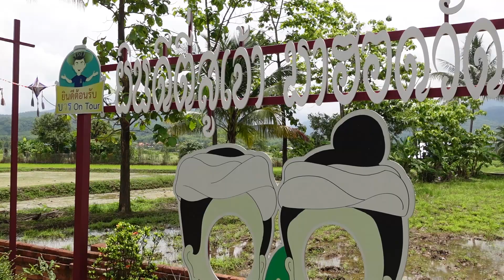"แอ่วร้องแง แลวิถีไทลื้อ" วัดร้องแง(บ้านร้องแง) 2/2 สภาพแวดล้อมในวัดร่มรื่น สวยงาม 04-07-2567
บ้านร้องแง ต.วรนคร  อ.ปัว จ.น่าน หากท่านอยากจะมาสัมผัสวิถีชีวิต วิถีถิ่น ต้องเข้ามาในหมู่บ้าน มาดูบ้าน วัด สถานที่สำคัญ ๆ ร้านอาหาร กับข้าวท้องถิ่น รับรองว่าฟินเวอร์เลยทีเดียว